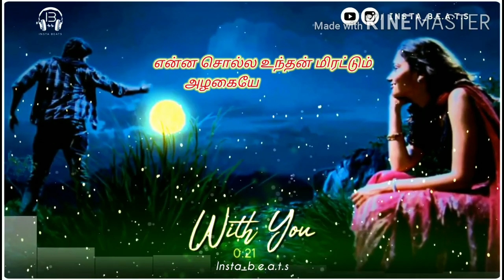WhatsApp status lyrics songs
Paiya Tamil movie